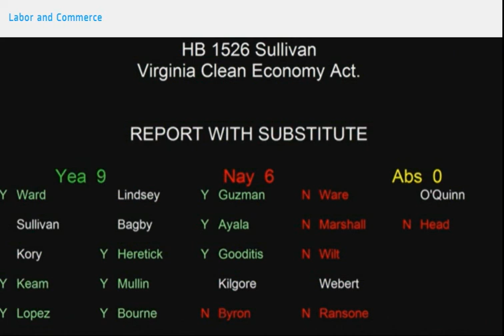Kaye? Kaye? Del. Kory? Can You Help Me Out Up Here?